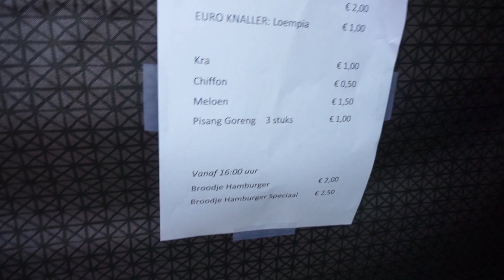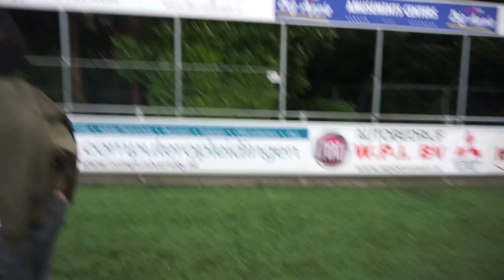VLOG #167 TENGGARACUP 2017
Hi iedereen,
Ben weer een paar dagen te laat maar hier dan weer een nieuwe vlog. Dit keer weer een nieuwe editie van Tenggaracup. Heb helaas niet helemaal tot het einde kunnen filmen ivm batterij.

Dit keer werd Tenggara Cup in Zevenaar gehouden. Het was weer eens gezellig.. maar helaas geen beker mee naar huis genomen.

In iedergeval veel kijkplezier!